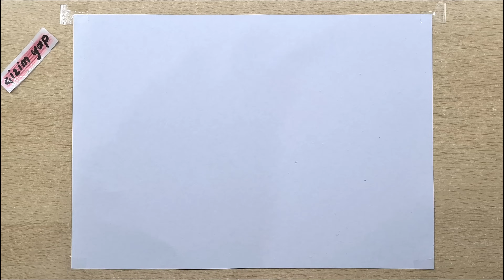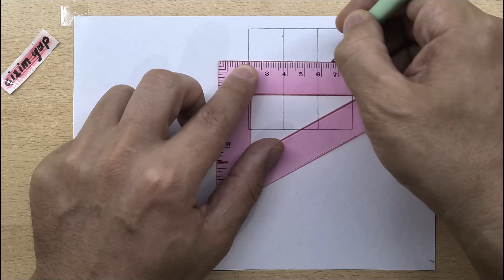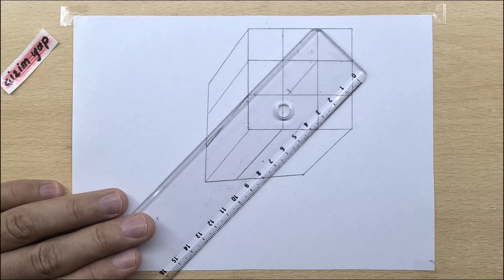easy 3d drawing cube on paper for beginners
Hello. I tried to make easy  3D drawing cube step by step on paper easy for beginners. I hope you like it.

use pencils .hb pencil, charcoal pencil, grey charcoal pencil, and white pencil